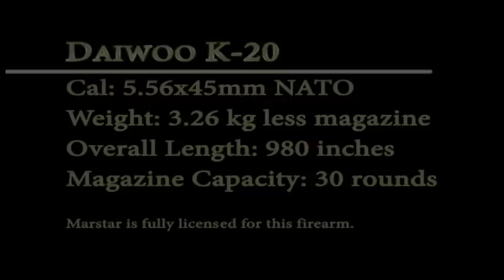Daiwoo K-20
Cal: 5.56x45mm NATO

Marstar is fully licensed for this firearm.